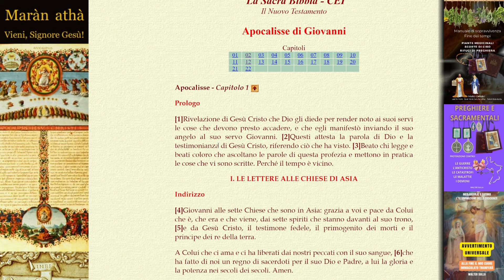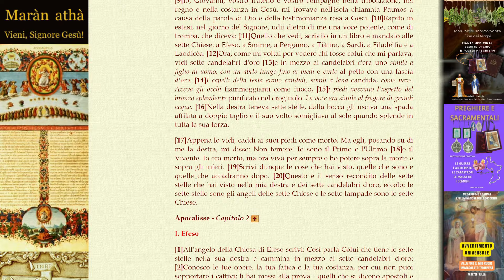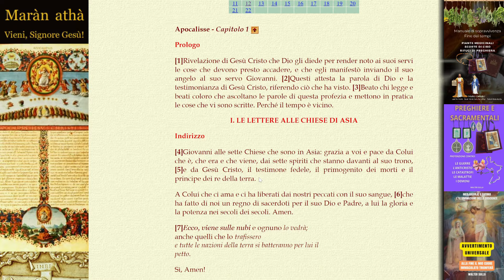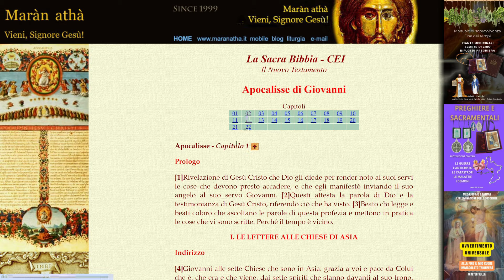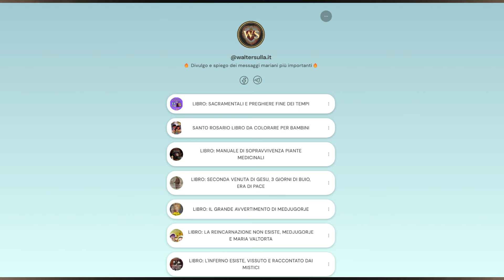Apocalisse di Giovanni CAPITOLO 1 CON LETTURA E SPIEGAZIONE DI WALTER